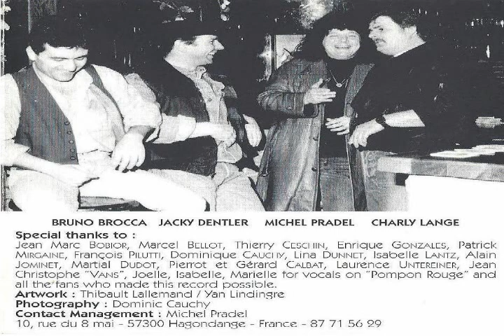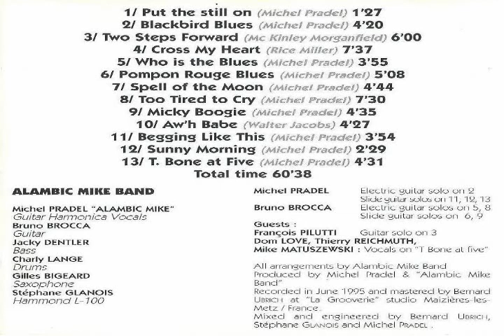ALAMBIC MIKE BAND - BEGGING LIKE THIS